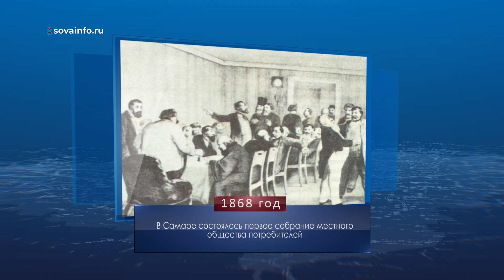Международный день художника. Календарь Губернии от 8 декабря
155 лет назад, 8 декабря 1868 года, в Самаре состоялось первое собрание местного общества потребителей. Согласно уставу, эта организация преследовала только лишь благотворительные цели. Правда, просуществовала она недолго - менее года.

105 лет назад, 8 декабря 1918 года, в Самаре торжественно открылся местный Пролеткульт (пролетарская культурно-просветительная организация). Теоретики тогда считали, что рабочий класс искусственным путем может создать особую культуру, оторванную от предыдущей. Разрушить старую (дворянскую) культуру у представителей организации получилось, а вот с созданием новой (пролетарской) культуры возникла проблема. Эта задача так и не вышла за рамки неудачного эксперимента.

Ежегодно 8 декабря отмечается Международный день художника.

В народном календаре сегодня Клим Холодный. "На Клима зима клин клином вышибает", - говорили наши предки и готовились к сильным холодам. Для этого дня существовало несколько поговорок: "На Климента мороз насыпал белых роз", "Климент морозом у мужика слезу гонит".